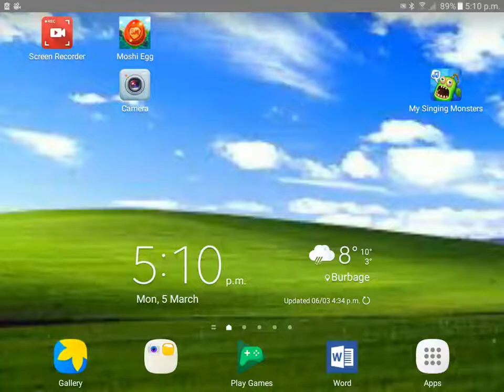IM MAKING DAMN SURE THIS IS MY EGG HUNT GAME FOREVER!!!!!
with the not- so naughtys boosting me im sure this game will be a piece of cake